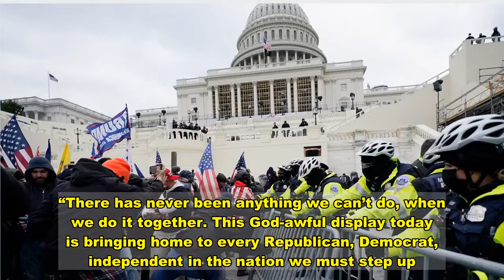Biden: 'Democracy Is Under Unprecedented Assault'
As D.C. police worked to clear a pro-Trump mob that had stormed Capitol Hill as Congress was certifying the results of the 2020 election, President-elect Joe Biden addressed the nation from Wilmington, Delaware. “At this hour, our democracy is under unprecedented assault unlike anything we’ve seen in modern times,” Biden said. “An assault on the citadel of liberty: the Capitol itself. An assault on the people’s representatives and the Capitol Hill police sworn to protect them and on public servants that work at the heart of our republic. An assault on the rule of law like few times we’ve ever seen it. An assault on our most sacred of American undertakings: the doing of the people’s business.”  President-elect Biden addresses the nation — Biden-Harris Presidential Transition (@Transition46) January 6, 2021    Biden reiterated the calls for unity he made throughout his campaign, and demanded President Donald Trump tell his supporters to stand down. “You heard me say before in different context: the words of a president matter, no matter how good or bad that president is. At their best, the words of a president can inspire. At their worst, they can incite,” Biden said. “Therefore, I call on President Trump to go on national television now, to fulfill his oath to defend the Constitution and demand an end to this siege.”   “To storm the Capitol,” Biden continued, “to smash windows, occupy offices, the floor of the United States Senate, rummaging through desks, on the Capitol, the House of Representatives, threatening the safety of duly-elected officials? That is not a protest — it’s an insurrection.”       'Deeply Disturbing and Alarming': World Leaders Condemn MAGA Insurrection Warnock Makes History and Democrats Gain Senate Majority Tom Petty's 50 Greatest Songs 65 Greatest Horror Movies of the 21st Century  Biden appeared to aim a few words at Sens. Josh Hawley, Ted Cruz, and James Lankford and others who were objecting, without basis, to the certification of the election results when the rioters breached the Capitol. “Today is a reminder — a painful one – that democracy is fragile. To preserve it, requires people of goodwill, leaders with the courage to stand up, who are devoted not to the pursuit of power, or their personal interest — their own selfish interests — but to the common good,”  Biden said.   He finished the speech, like a football coach pumping up a team that’s down at half-time. “There has never been anything we can’t do, when we do it together. This God-awful display today is bringing home to every Republican, Democrat, independent in the nation we must step up. This is the United States of America. There’s never, ever, ever, ever, ever been a thing we’ve tried to do, when we’ve done it together, that we’ve not been able to do,” he said, “So, President Trump, step up.”   As Biden was speaking, Jon Ossoff was officially projected winner of the Senate contest in Georgia, a victory that ensures Democ